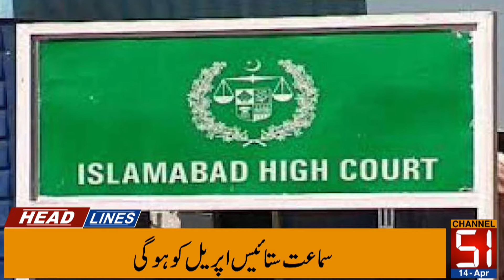Channel 51 news Headlines 14 April 2021